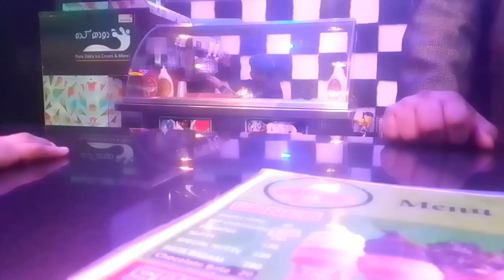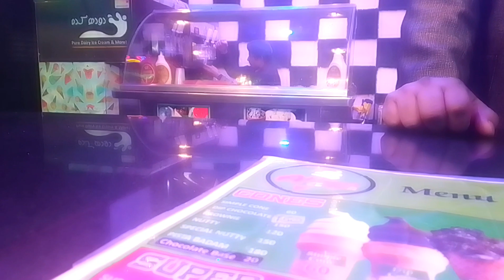Our Anniversary vlog || anniversary k din special dinner kia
At [Your Channel Name], we believe that every moment is worth celebrating, and what better way to commemorate special occasions than by sharing the joy with a global community! 🌍✨

🎂 About Us:
Join us on a journey of love, laughter, and unforgettable memories as we capture the essence of celebrating anniversaries in all their glory. Whether it's a one-year milestone or a golden anniversary, we're here to inspire you to cherish every moment with your loved ones.

🎥 What to Expect:
📆 Anniversary Vlogs: Step into our lives as we take you through our personal anniversary celebrations. From surprise gifts to exciting adventures, we're here to share the joy and love that fill our special day.

🎈 DIY Celebration Ideas: Need inspiration for your own anniversary celebration? Look no further! Our channel is a treasure trove of do-it-yourself ideas, from romantic date nights to creative gifts that will make your anniversary truly unforgettable.

🌟 Community Spotlights: We love hearing from our viewers! Share your anniversary stories and photos with us, and you might just be featured in one of our community spotlights. Let's create a space where everyone can celebrate together.

🤝 Join the Celebration:
Don't miss out on the love, laughter, and celebration!

Follow us on [Social Media Handles] for behind-the-scenes moments, sneak peeks, and more!

Here at [Your Channel Name], every day is a reason to celebrate, and we can't wait to share these special moments with you. Get ready to laugh, love, and commemorate life's most cherished milestones with us!

Cheers to love and celebration,